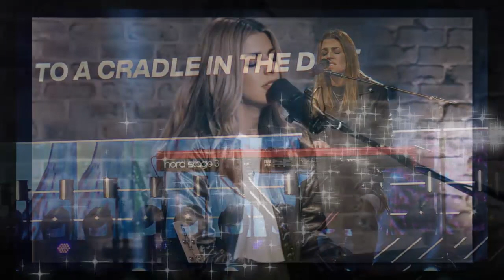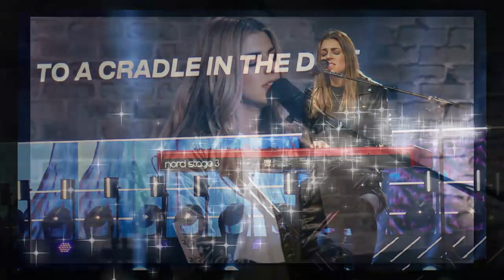Joyful 2022 Hillsong Worship Songs Nonstop 🙏 Best Popular Christian Songs By Hillsong Church 2022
[00:00:00] Lord Of Lords
[00:04:30] Cornerstone
[00:12:10] So Will I
[00:19:13] Desert Song
[00:23:25] God Is Able
[00:28:38] New Wine
[00:36:52] In Control
[00:41:55] No Other Name
[00:49:16] Transfiguration
[00:54:49] Behold
[01:00:25] Prince Of Heaven
[01:05:58] I Will Boast In Christ
[01:09:40] Lead Me To The Cross
[01:14:33] As You Find Me